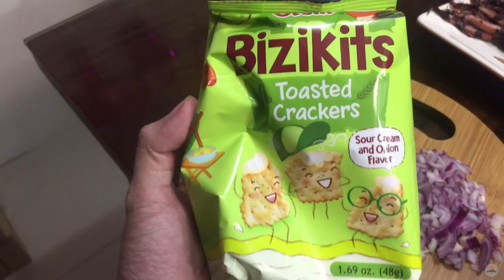How to Make Caesar Salad (with Oishi Bizikits Toasted Crackers) | Mexican Dish Easy Recipe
An easy recipe to make Caesar Salad. The salad's creation is generally attributed to restaurateur Caesar Cardini, an Italian immigrant who operated restaurants in Mexico and the United States. A Caesar salad is a green salad of romaine lettuce and croutons dressed with lemon juice, olive oil, egg, Worcestershire sauce, anchovies, garlic, Dijon mustard, Parmesan cheese, and black pepper. In its original form, this salad was prepared and served tableside.

Got video suggestions? Please comment down for video suggestions.

Used Instruments:
Ukulele, Whistle, Acoustic Guitars, Piano, Glockenspiel, Bells, Drums